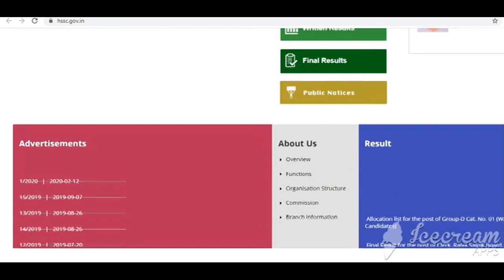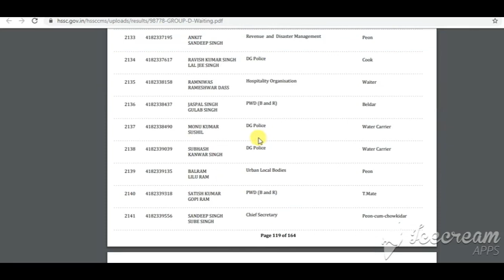HSSC Group D Result | HSSC GROUP D WAITING LIST